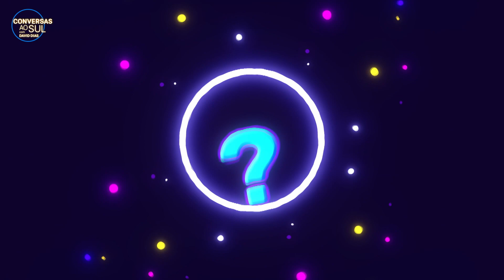'Preferias' com DiNO Visuals e Ottoniela Bezerra | CONVERSAS AO SUL | EP33